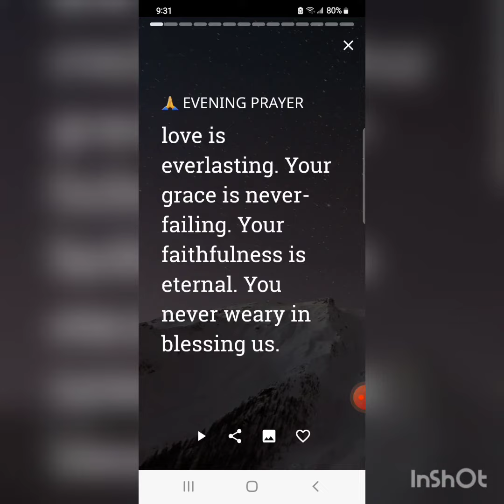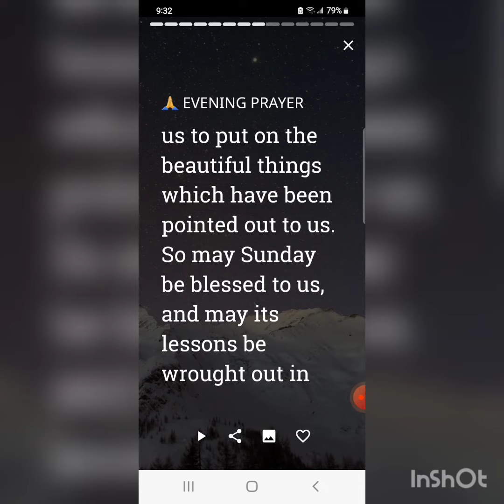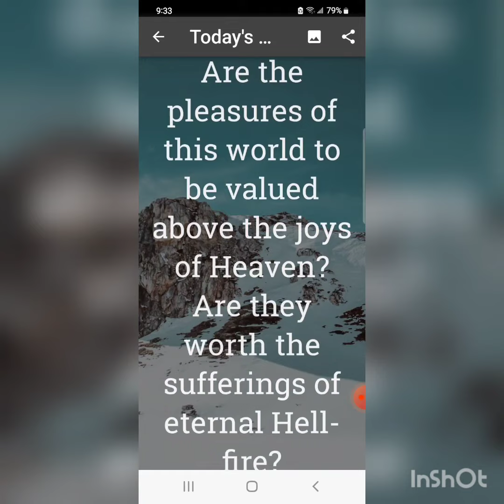December 19, 2021